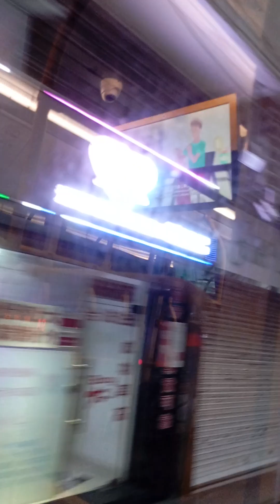LUNES AT PAPASOK NAMAN,BUHAY OFW MACAU, FIGHTING LANG YAN,,habangbuhaymaypagasa,🇲🇴